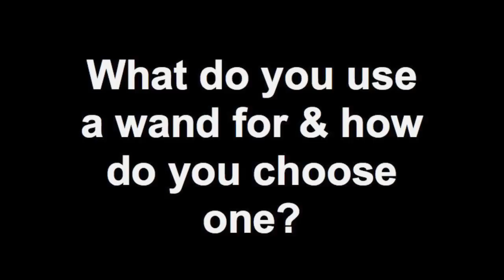What do you use a wand for & how do you choose one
Wands are very powerful tools that will help draw, focus and point your energies and are used in helping you manifest your desires. In the video below by shamanic witch Rebecca Ryan, she goes into detail about what you use a wand for and how you choose one. From crystals to elemental energies, to making your own wand, choosing a wand is a very personal and sacred step. for more information about sessions and alternative healing practices.